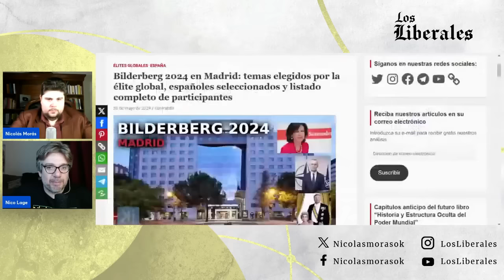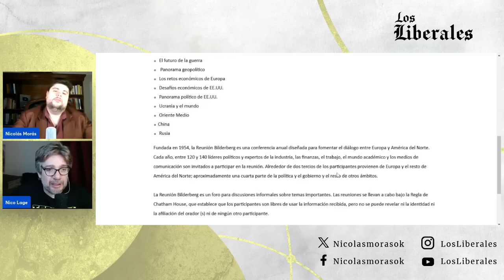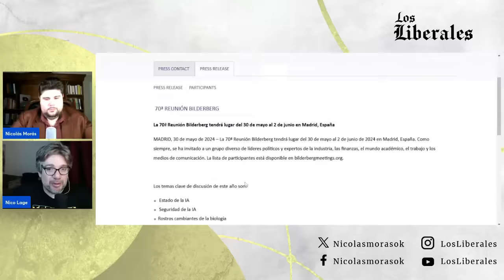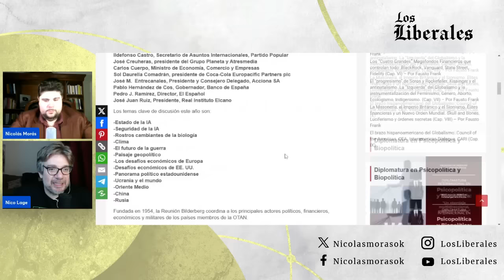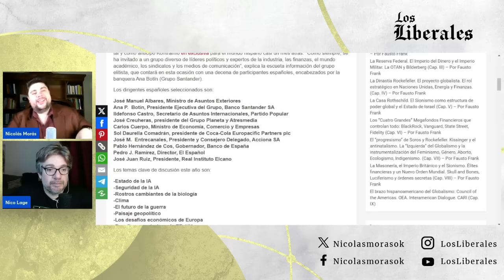¿Califica la reunión del Club Bilderberg como "Acto oficial de Estado"? ¿Qué temas trataron?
Líderes influyentes se reunieron en España para generar consensos sobre los grandes desafíos de Occidente. ¿Quiénes fueron? ¿Qué temas eligieron discutir?